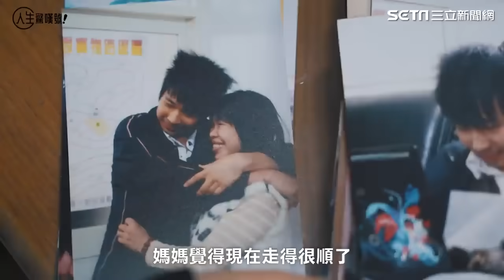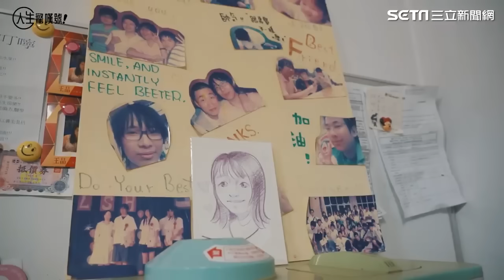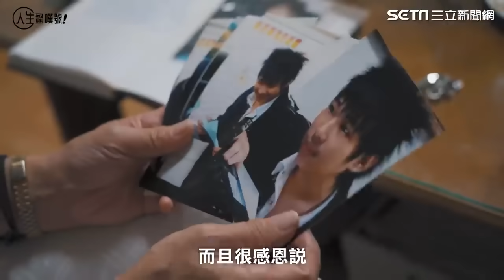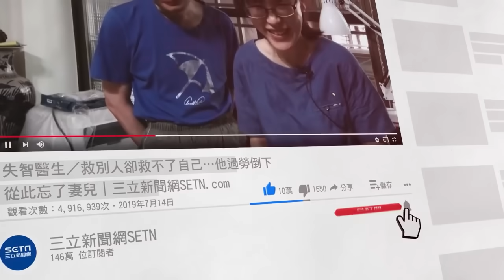愛不逝去／16歲少年等不到換心 遺言曝光超催淚｜祝你健康